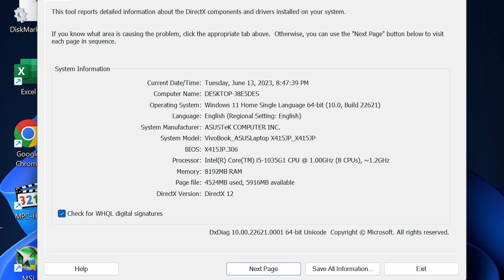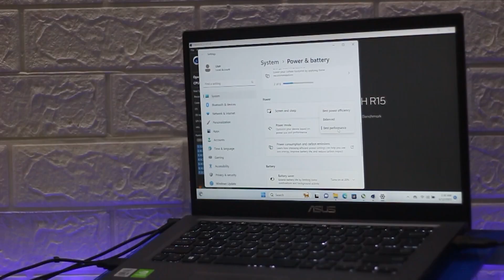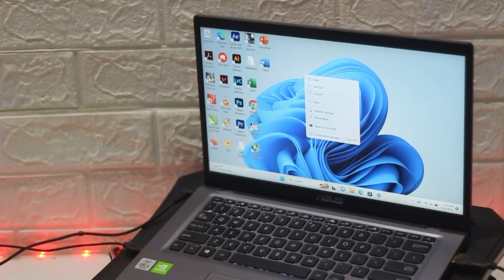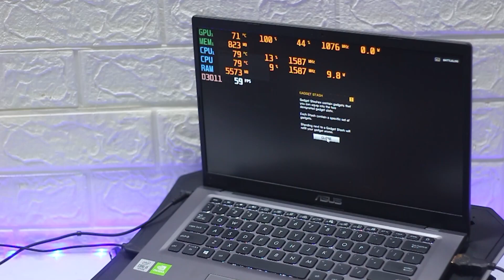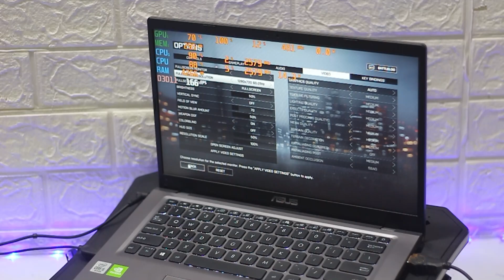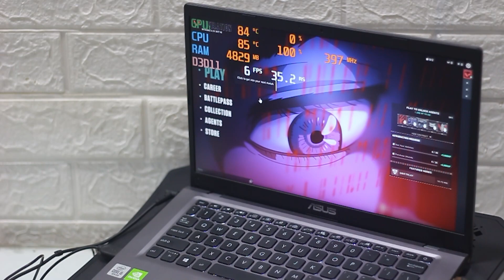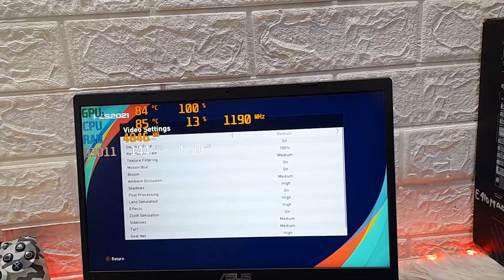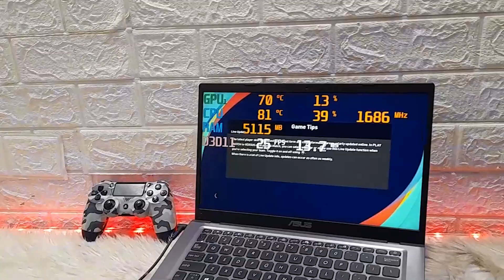Asus Vivobook X 415 JP i5 1035 G1 -Nvidia MX 330 2GB - SSD 256 GB-8 GB -14"FHD - Win 11 ( Rivew)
ASUS VIVOBOOK X416 JP
Spesifikasi
Intel Core i5 1035 G1
VGA Nvidia MX 330 2 GB
Led 15,6"
Win 10
Unit Computer Magelang
Bagus Murah Berkelas